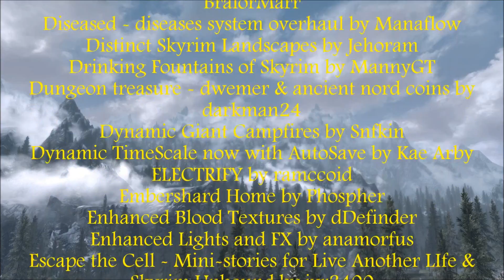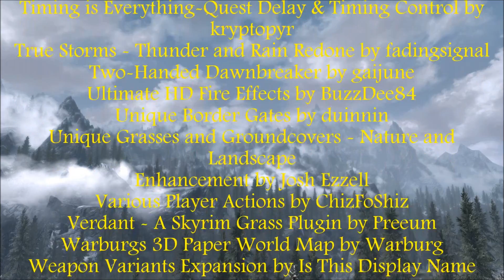Future High King of Skyrim: Ep 112 Sven Thane of Falkreath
Sven becomes Thane of Falkreath